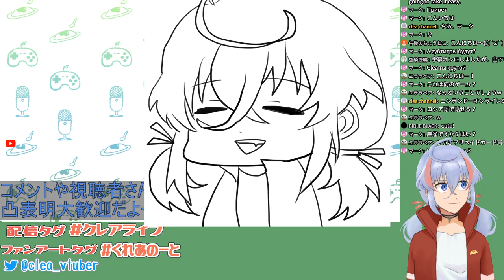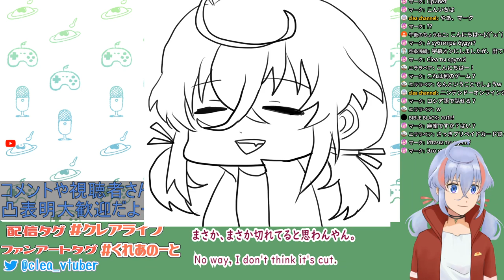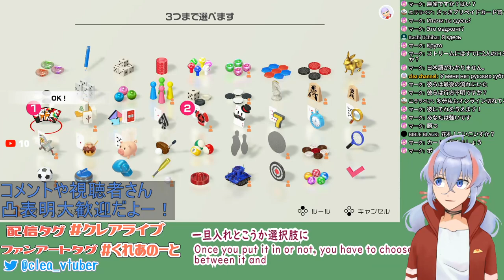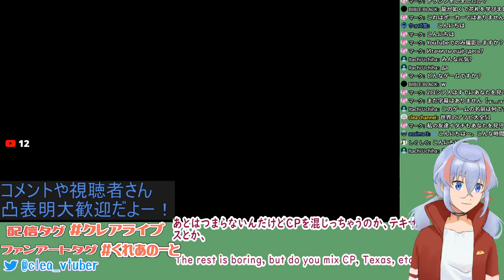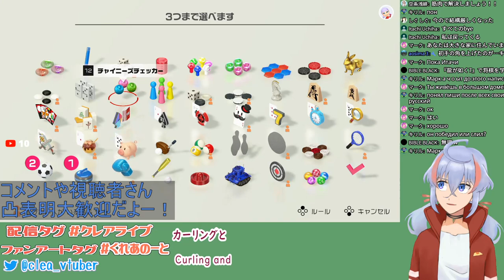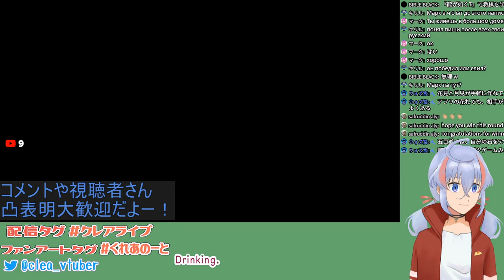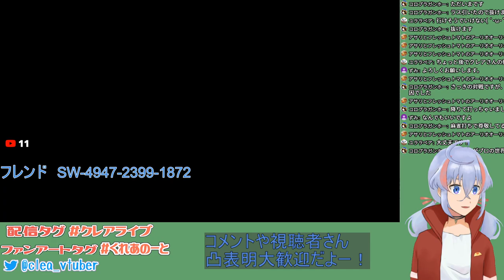【 世界のアソビ大全51 】アソビ大全 お喋りしながら。#2 JP/EN【Vtuber】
If you want English subtitles, youtube subtitles
Try switching to subtitle CC1. English is high.
もし遊べる方が居たらコメントして貰えると部屋作ってみます！

翻訳につかっているソフトツール⇓
「ゆかりねっとコネクター」

streamlabsの機能を使って投げ銭機能を追加してみました。
これからも応援して頂ける方はお好きな金額で支援して頂けると今後の活動に役立てます！
現在はpeypalのみしか設定できませんが、下記のURLで詳細が見られます！

配信の感想などは
でぜひぜひ！
コメントでも盛り上げてくれると嬉しいな！
お気軽に喋ってみてくださいねー！

そして交流しましょう…！

音ズレなどあったら教えてください。